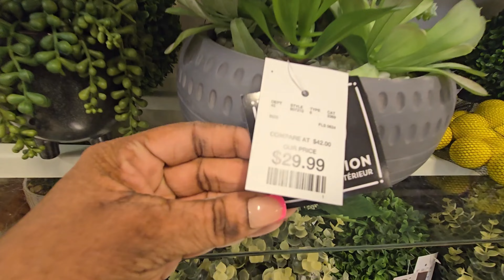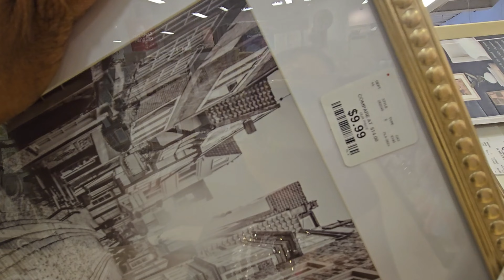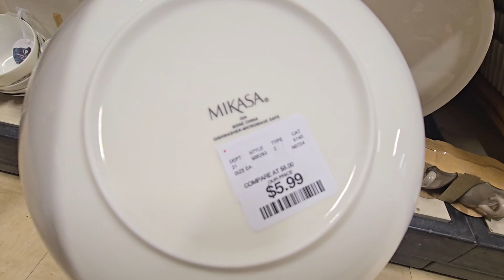HOMEGOODS NEW FALL DECOR | SHOP WITH ME